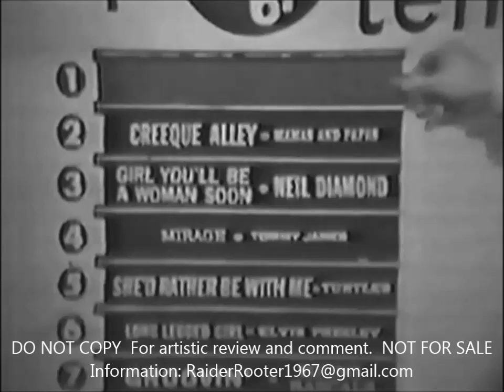Paul Revere & The Raiders Meet Freddy Weller